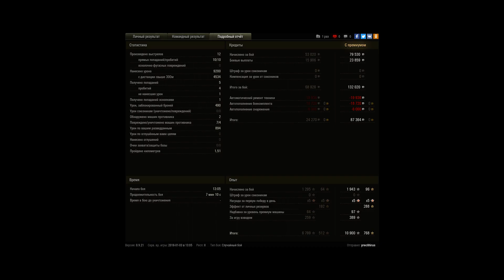Foch 155 УРОНА 9200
Foch 155 × Малиновка

    Опыт  10 900 x5     Доход  132 020
Экипаж  16 350 Прибыль  87 364

 9 200 / 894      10 / 10 / 12
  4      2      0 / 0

WN7  100  WN8  100  РЭ  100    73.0%

   «Костолом»
   «Огонь на поражение»
   «Основной калибр»
   «Поджигатель»
   «Боец»